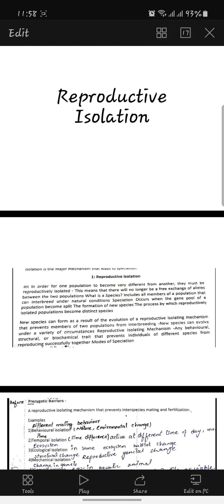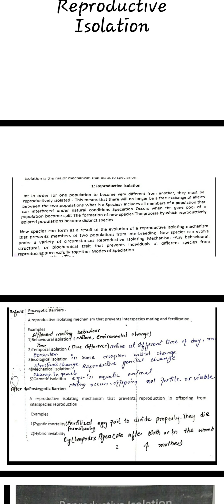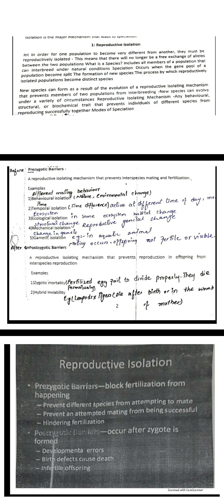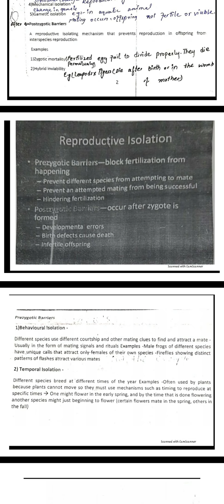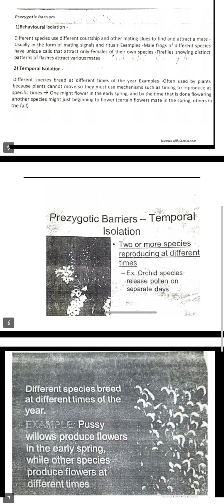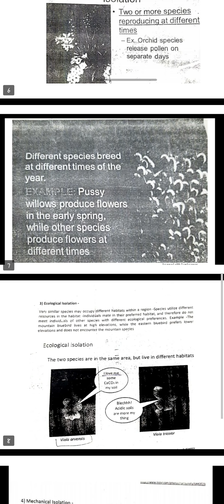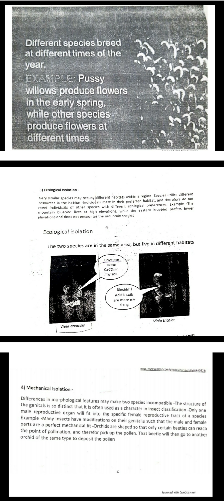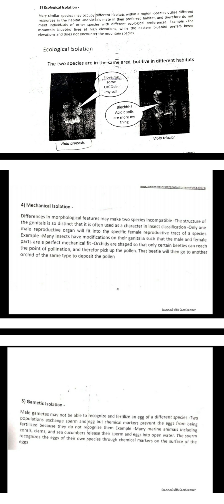Reproductive isolation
semes 5
plant systematics